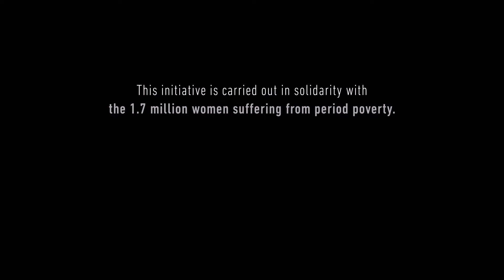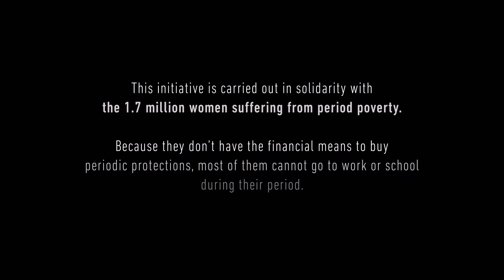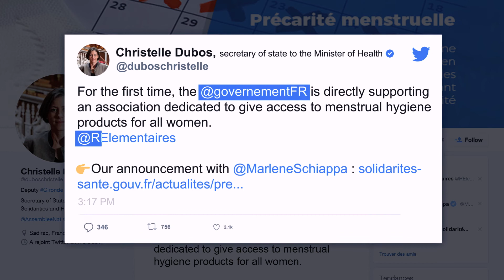Case | Règles Élémentaires | Invisible Women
In France 1.7 million women can’t go to school or work when they have their periods – because they can’t afford to buy periodic protections! Our colleagues from Serviceplan France and Règles Élémentaires helped making these invisible women heard.